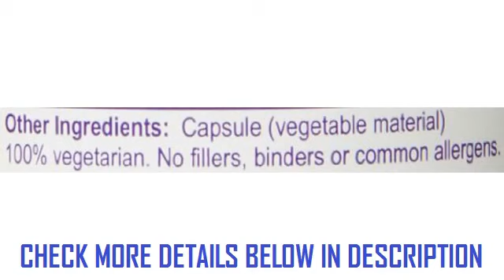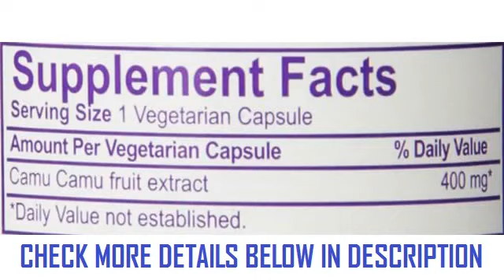Paradise Herbs Camu 20 Vitamin C Vegetarian Capsules 60 Count